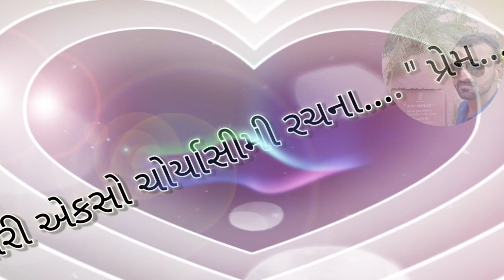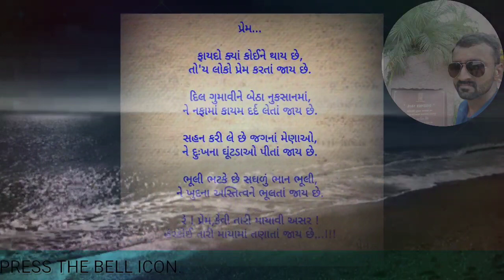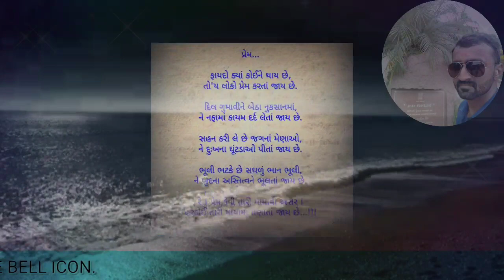હું ને મારી કવિતાઓ... || કાવ્ય - ૧૮૪ " પ્રેમ... "